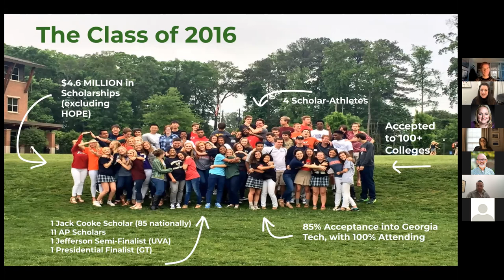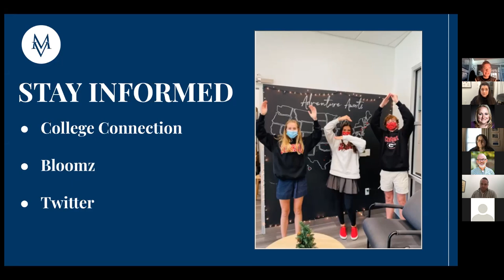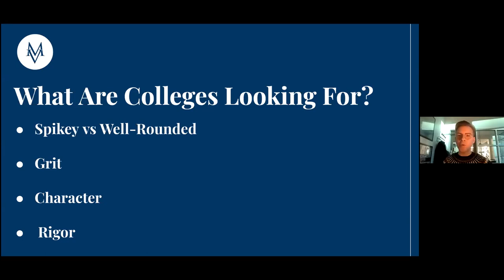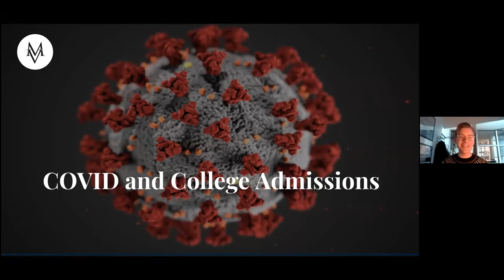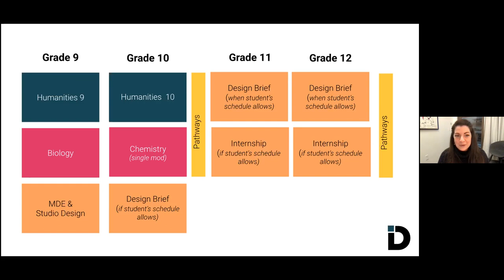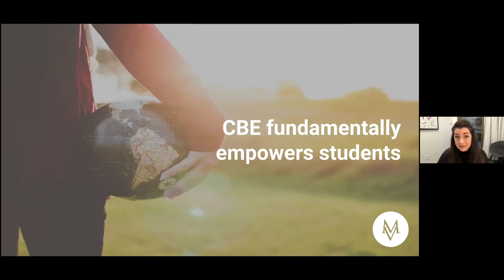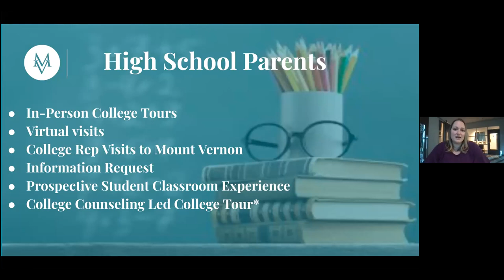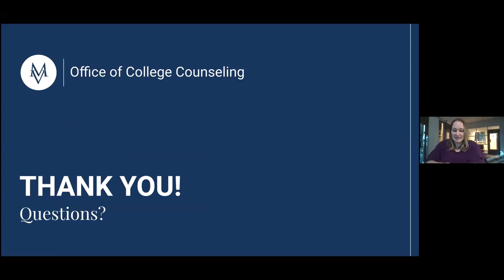Trends in College Admissions: What to Expect in 2021 and Beyond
Get the inside scoop on the college process at Mount Vernon. Since March 2020, schools (high schools, K12 schools, and colleges) have been dealing with an unprecedented shift in the educational landscape due to the impacts of COVID19. Learn more about the admissions cycle and the ways that Mount Vernon students are uniquely prepared to be competitive even in the most uncertain of times.

Sample topics to be discussed:

The current structure and goals of the MV college counseling program
How MV’s grading and assessment philosophy align with today’s shifting college admission landscape
Statistics and outcomes from previous graduating classes
What is the person who reads your child's college application looking for?